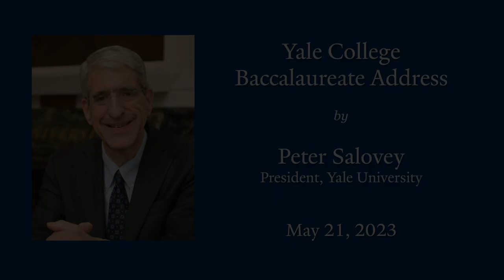Engage!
President Peter Salovey provides the baccalaureate address to the Yale College Class of 2023.